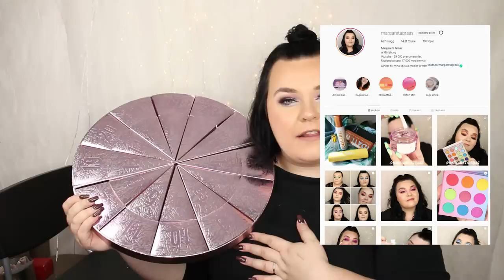ÖPPNAR MAC COSMETICS ADVENTSKALENDER 2020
MAC Boom Boom Wow Complete Advent Calendar